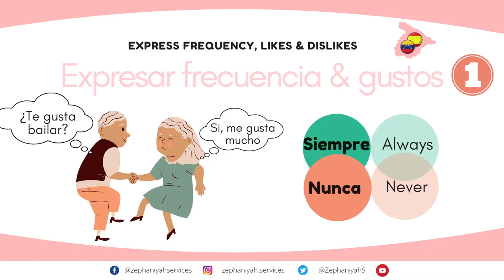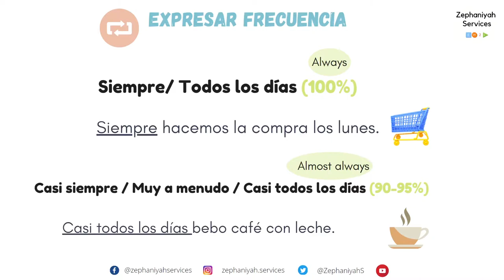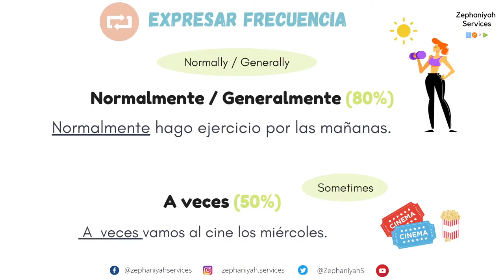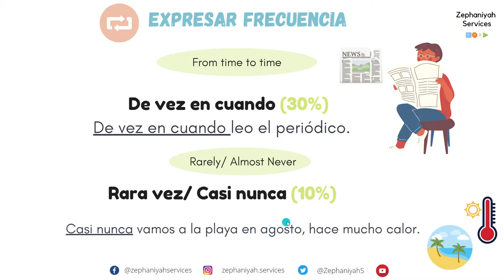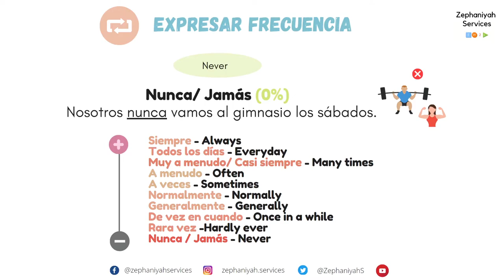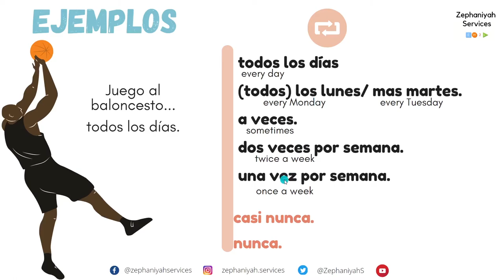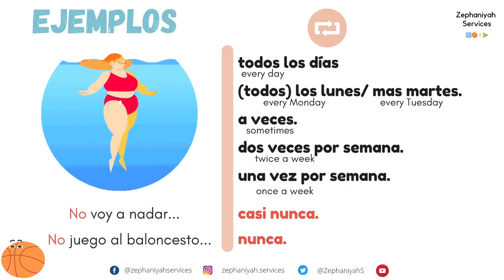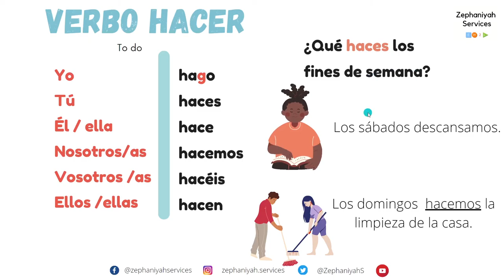How to Express frequency, likes & dislikes in SPANISH | Expresar frecuencia & gustos en ESPAÑOL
You'll learn:
-How to Express frequency, likes & dislikes -  Expresar frecuencia & gustos